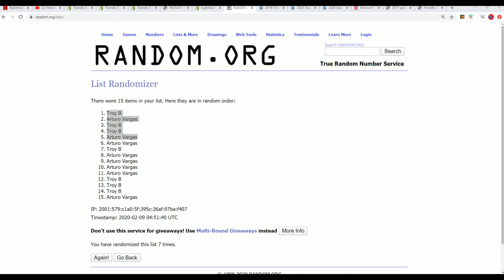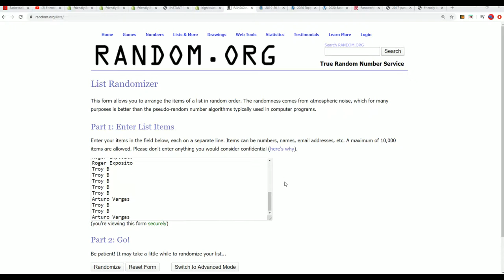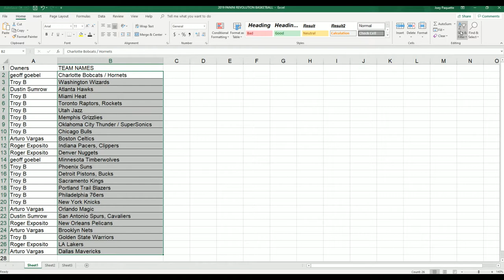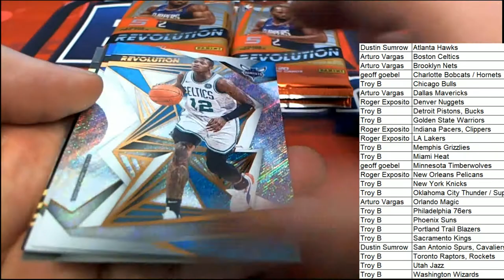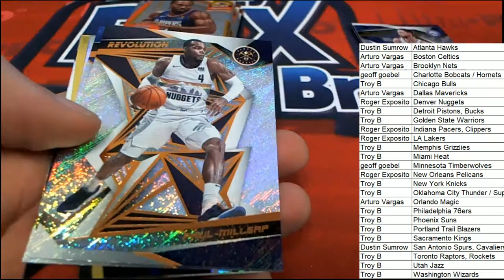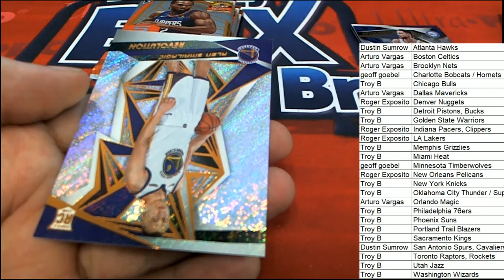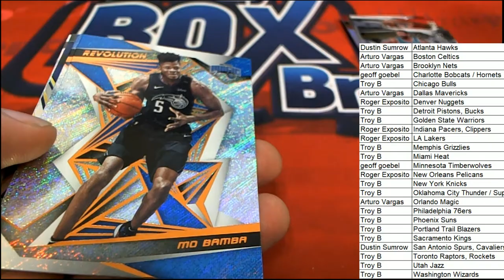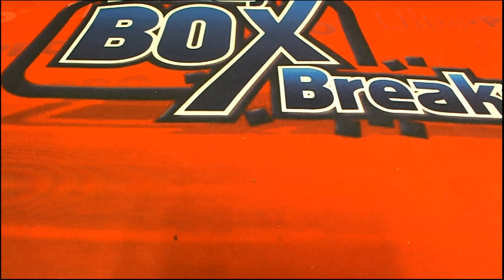2019 20 Panini Revolution Basketball ID 1920REVBSKT119